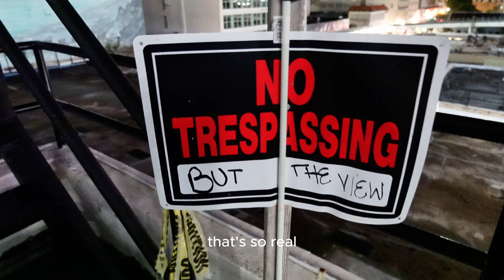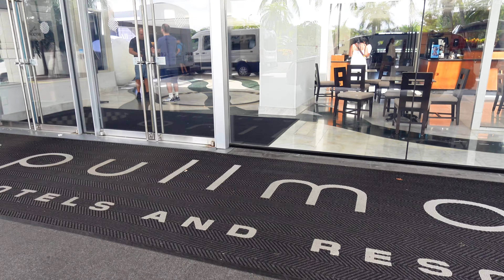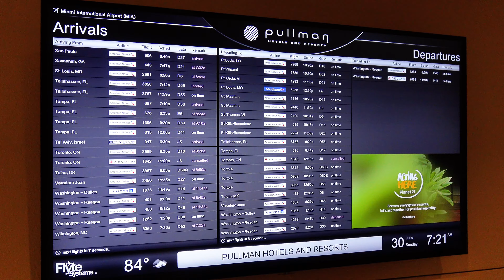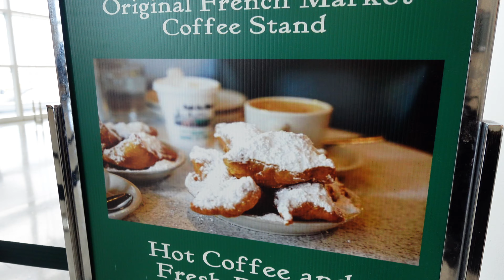48 Hours in Miami | Luxury Miami Dream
Travel Influencer!
Spend 48 hours in Miami with me.